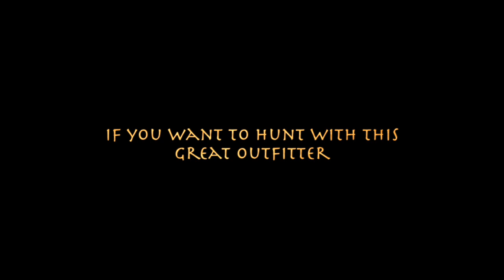Elephant Hunting short clip!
Watch this Beautiful Short Clip of an Elephant Hunt.
Let us know if you want to hunt with this Great Hunting Outfitter.

Some more Lion Videos by African Safari Photo and Shawu Wildlife and Film Productions.

Lion Attack Hunter. Man eater attack hunter. Lion charge hunters.

Epic African Hunting Safaris & Photography

African Safari and Photo offers great hunting and photographic safari experiences across Africa. Whether you are interested in an African safari, hunting on the great game plains or looking for a big five adventure, African Safari and Photo specialize in buffalo, lion, elephant, bongo and dangerous game hunting. Book your next hunting safari in South Africa, Namibia, Zambia or Cameroon is truly an amazing experience. We offer quality hunting safaris accompanied by experienced professional hunters.

We hunt over 60 000 acres of prime hunting area with great lodging and great experience. Destinations include South Africa, Namibia, Zambia, Cameroon and Tanzania

African Safari and Photo gives you the opportunity to hunt in the wild African rain forest. Have yourself taken by surprise by elephants and gorillas. Follow the tracks of the majestic Lord Derby Eland in the Savannah. Go for a unique and unforgettable hunting experience with us.

Excellent Elephant Bull Hunt in Kaudum National Park Concession - Only US$ 55 000

African Safari Photo exclusive partnership brings 28 years of experience in hosting some of Africa’s very best safaris to Namibia. This Elephant Hunt is a really good opportunity to hunt at one of the top 3 Concessions in Africa for big Elephant Our areas are exclusive for elephant hunting to ensure our hunters are hunting not only the best areas but, also to maintain superb trophy quality and privacy. Our desert concessions provide the very best

7 Days Buffalo hunt and Fishing Special. Only US$ 17 500 all incl.

This is the best combined hunting and fishing special that any outfitter can offer. Hunt for 4 days and do drone fishing for 3 day in the beautiful Eastern Cape.
The Wet & Wild Hunting Special includes

    4 Days Epic Buffalo Hunting
    3 Days Fishing at one of the best destinations in the Eastern Cape
    All meals and luxury accommodation
    Transfer Costs included

5 Days Unforgettable Lion Hunt Special. Only US$ 7 500 all incl.

Renowned South African outfitter has reduced the price of this hunt and it is available at this price only through African Safari Photo. This lion hunt takes place in the Kalahari Desert region of the North Pest Province of South Africa.
The Lion Hunting Special includes

    5 Days Once In A Lifetime Lion Hunting
    Transfer Costs included

7 Days SA Plains Game Hunt Special. Only US$ 6 900 all incl.

This 7-day plains game package in South Africa is a very good deal! The hunt includes five plains game trophy fees! Daily photographic safaris, curio shopping, tribal night and more!
The South African Hunting Special includes

    7 Days Hunting Package
    5 x Game Hunts (Kudu, Springbok, Gemsbok, Blesbok, Warthog)
    5 x Game Trophy Fees
    Transfer Costs included

7 Day / 6 Animal Northern Cape Hunt Special. Only US$ 8 000 all incl.

Your discounted plains game safari will be hosted by a family that has specialized in making memories for hunters for many years. You will experience a level of service that rivals the best that Africa has to offer.
The Northern Cape Hunting Special includes

    7 Days Rifle or Bow Hunting
    6 x Game Hunts (Springbok, Gemsbok, Wildebeest, Warthog, Impala & Blesbok)
    Trophy Fees Included
    Transfer Costs included

7 Days SA Plains Hunting Starter Special. Only US$ 8 800 all incl.

This is the ultimate safari in the Northern Cape or Limpopo province at an unheard of price. You will hunt on a 50,000+ acre concessions that has over 80 species of animals living on it. With a 4-star lodge, free Drinks and thousands of animals to hunt, this is truly the ultimate plains game safari.
The Starter Pack Hunting Special includes

    7 Days Hunting
    10 x Game Hunts (Zebra, GEmsbok, Blesbok, Warthog, Springbok, Blue Wildebeest, Balck Wildebeest, Duiker, Hartebeest & Impala)
    Trophy Fees Included